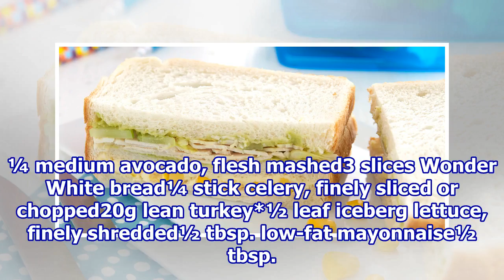Triple Decker Turkey, Avocado and Corn Sandwich